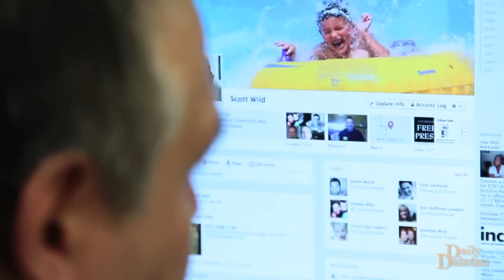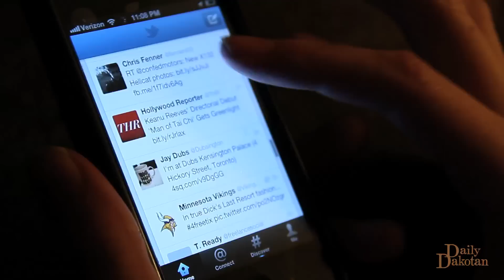Daily Dakotan - Scott Wild 12/15/11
Most schools ban Facebook and Twitter but in North Dakota, social media guru Scott Wild is driven to make them part of the curriculum.